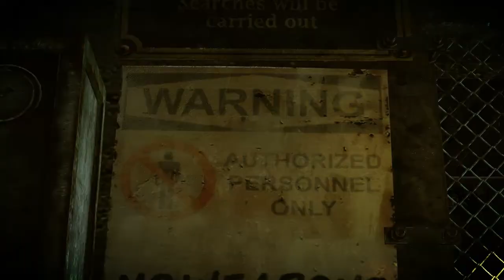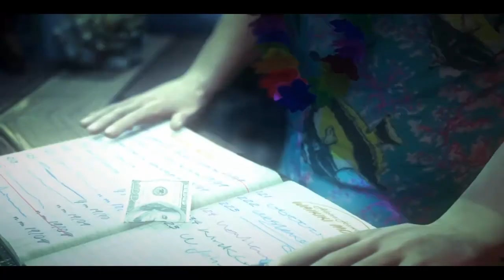Hitman: Absolution - Прохождение Часть 7 (PC)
Игра начинается с того, как Агенту 47 дают контракт на Диану — координатора агентства, которая долгое время была напарницей 47, выдающая последнему контракты на убийства. Тревис, один из влиятельных членов агентства, приказывает 47 убить её за предательство и переход на сторону противника (а именно — Джека Лилленда, главного антагониста Blood Money), а также забрать некую девушку Викторию, которая очень сильно нужна агентству. 47 соглашается на контракт, хоть в глубине души и не желает убивать координатора.
Он успешно пробирается в особняк в Копенгагене и добирается до Дианы. 47 дрожащей рукой выстреливает в женщину и смертельно ранит её. Она перед смертью просит 47 не отдавать Викторию агентству, а охранять её, так как это очень важно. 47 соглашается и уходит из поместья, забирая с собой Викторию.